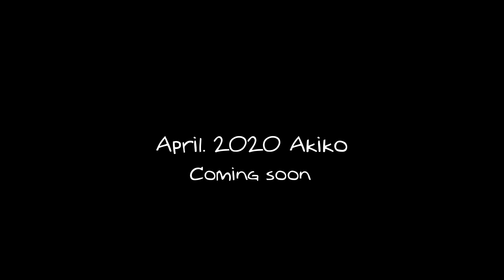See you soon.!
Please turn on subtitles 😊 ENG & VIE

Hello, My name is Akiko ♪
i'm living alone in Tokyo.
I like youtube and decided to start posting videos myself ♡

It is still a small channel,